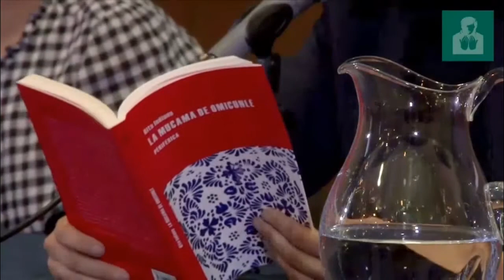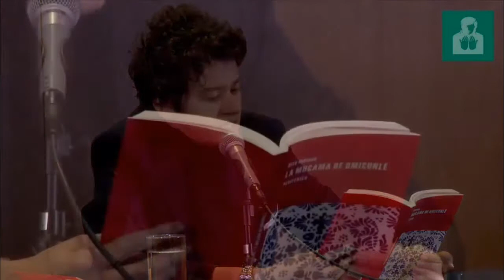Rita Indiana 2020 🌱 | Nebulosa Underground ☄️ INCLUYE PLAYLIST!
Un resumen de la carrera musical y literaria de una de las artistas latinoamericanas mas importantes de la modernidad

FACE: Lamilasequera